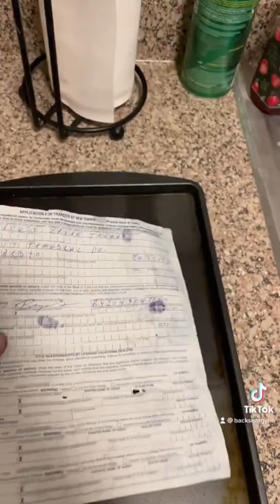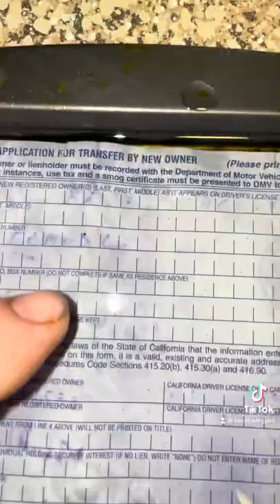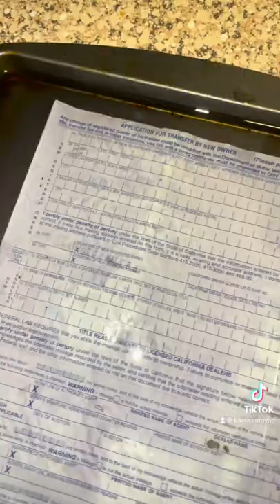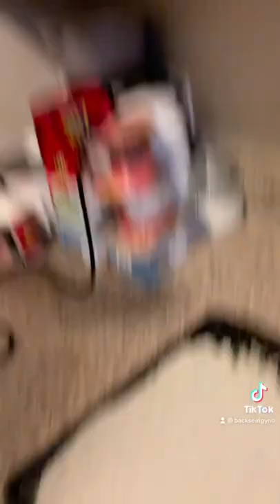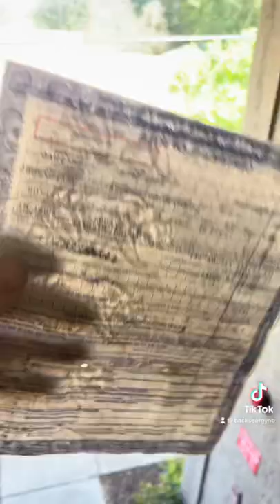HOW TO FIX A VEHICLE/MOTORCYCLE TITLE